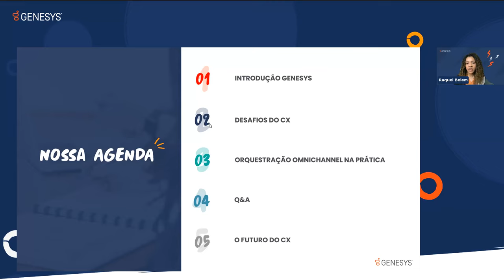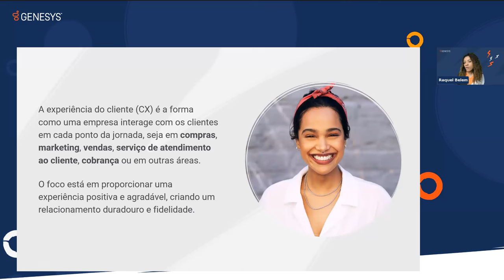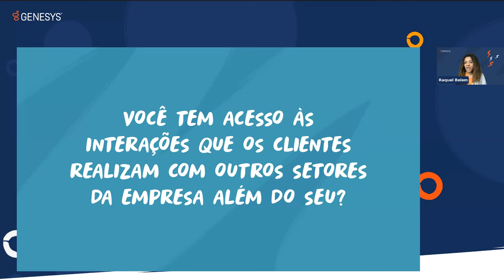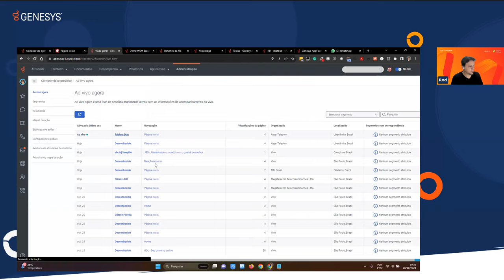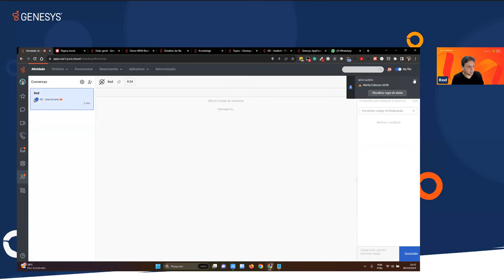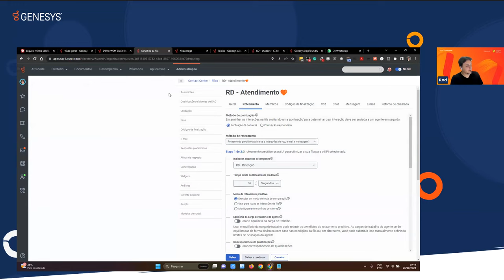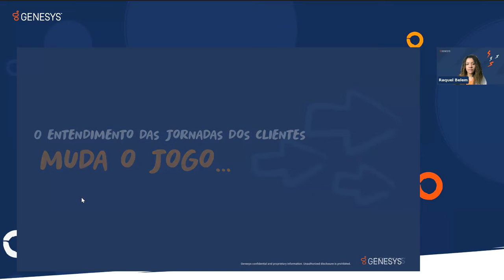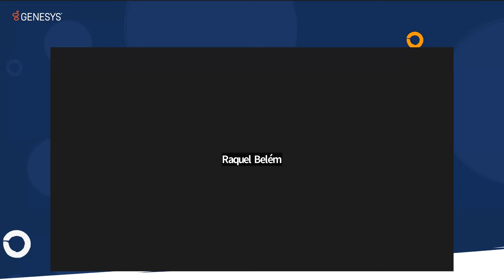Estratégias de CX com Orquestração e IA Conversacional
A orquestração da jornada determina quais são as interações mais relevantes com base nos objetivos atuais e anteriores de cada cliente. Essa informação permite melhorar a experiência e os resultados dos negócios em tempo real.  Nesta sessão, veja como o uso de canais conectados e a inteligência artificial conversacional podem revolucionar a forma como a sua empresa se relaciona com os clientes:  Determinar os canais digitais certos para sua organização; Aumentar o engajamento digital; Usar a IA para entender os pontos de desafio do cliente; Fornecer CX personalizado em canais digitais; Melhorar a resolução no primeiro contato e reduzir o custo de atendimento. Além disso, mostraremos como os recursos digitais e de IA trabalham juntos para melhorar as interações cliente-agente e encantar os clientes certos no momento certo com as melhores ofertas ou oportunidades de engajamento.